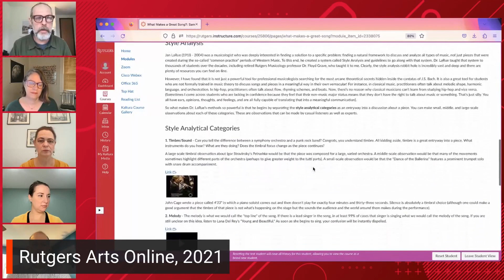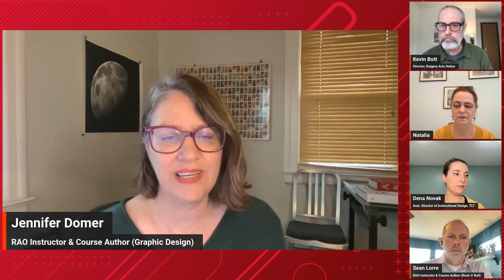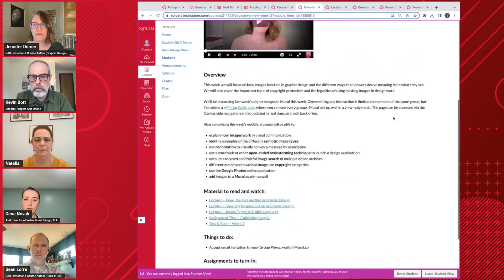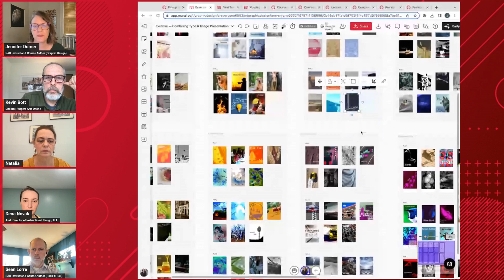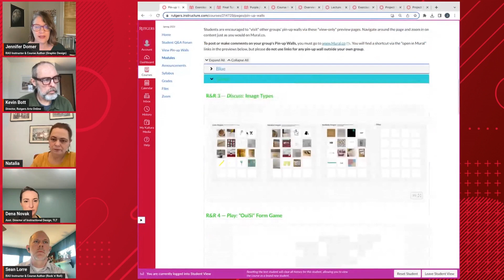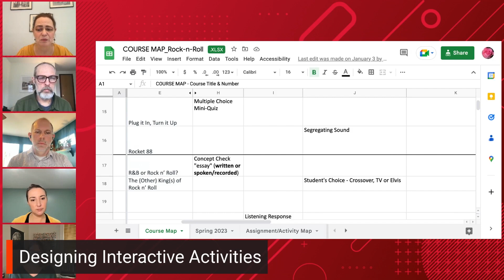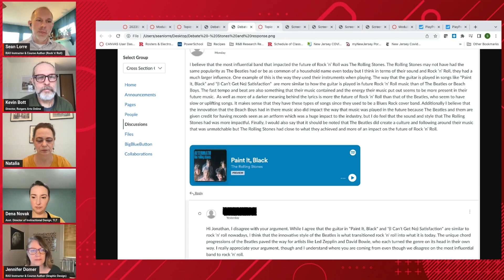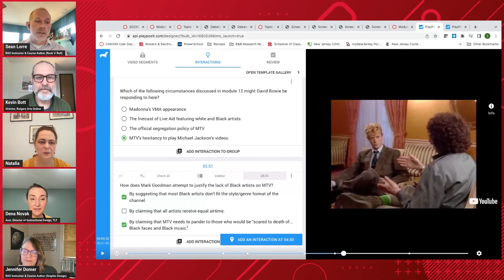Start with the Art Redesigning a Stagnant Online Program - Kevin Bott - Jen Domer - Sean Lorre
When Mason Gross School of the Arts at Rutgers University hired a new director to lead Rutgers Arts Online, the school's online division, in January 2022, the unit was at a critical juncture. Started in the mid-aughts and growing over time to include more than 40 asynchronous, online classes, RAO was, by many metrics, a success story. But a closer analysis revealed cracks in the foundation: pedagogy not aligned with best practices for online learning; a lack of up-to-date educational technology; a Canvas interface that was boring and un-engaging; a suite of courses assembled without obvious strategic intent; and a part-time workforce that felt largely unsupported and disconnected.  In this session — Start With the Art: Redesigning a Stagnant Online Program — RAO director Kevin Bott will explain how his background as a theater artist and cultural organizer informed how he viewed the challenges facing the division and how he set about to reimagine and redesign it. He will then invite colleagues from RAO and from Rutgers' Teaching and Learning with Technology (TLT) division to talk about their roles in that reimagining and redesigning project. Together, they'll discuss the many challenging and exciting aspects of this ongoing process, including: achieving buy-in from leadership; identifying and engaging new institutional partners; pairing instructors with instructional designers; the characteristics of a successful ID process; understanding how to engage and challenge students in a 100% asynchronous setting; utilizing the CidiLabs plug-in and working within its (and Canvas's) limitations; identifying and utilizing ed. tech tools that can enhance online learning in the arts; and how a collaborative project can be a catalyst for culture change.  Following the panel discussion, the panelists will  engage audience questions and open a conversation to ways others have — or are trying to — undertake similar processes.